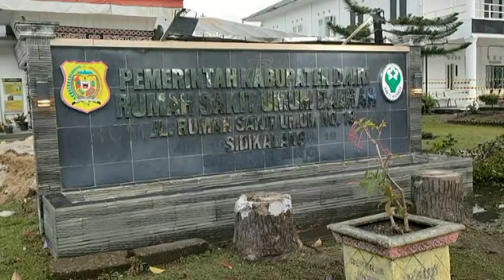TERSAMBAR PETIR PRIA 58 TAHUN DITEMUKAN TEWAS DI LADANG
Seorang Warga Ditemukan Meninggal Dunia Tersambar Petir Di Lokasi Perladangan Miliknya Di Desa Hutarakyat/ Kecamatan Sidikalang/ Kabupaten Dairi/ Sumatera Utara// Kejadian Naas Tersebut Terjadi Jumat Sore//

Saksikan info berita terkini di :
SEPUTAR SUMUT PAGI : Setiap hari Pukul 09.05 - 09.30 WIB
SEPUTAR SUMUT SIANG : Setiap hari Pukul 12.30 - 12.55 WIB
SEKILAS SUMUT : Setiap hari Pukul 12.55, 14.00 dan 15.00 WIB